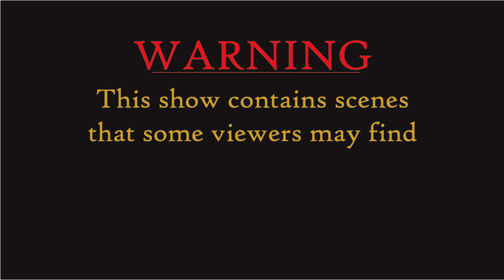The Adanion and WiB Show! Borderlands 2 Walkthrough - Boob Booze!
This is Part 56 of the Adanion and WiB show Borderlands 2 Walk-through. We are back in the world of Pandora and ready for guns, guns, and more guns! In this episode we blow up some bandit cars, find a Kung Fu Panda, head to Sanctuary, and then drink boob booze.